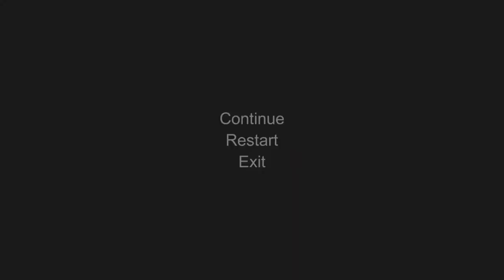The HARDEST game of JENGA EVER!